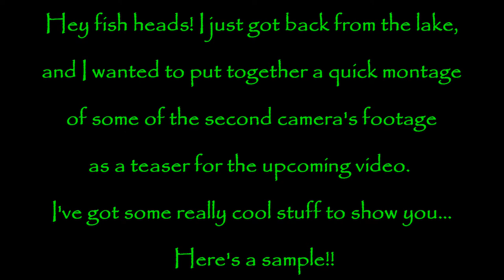UNDERWATER AT LAKE NORFORK (Teaser trailer)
Super fast teaser today fish heads. patch splice editing and all!
 lol... ok. There's sooo much more footage and lots of great catches, it'll be a proper vid later this weekend. As always, thanks for spending a little time with my channel!

Quick shout out to Aiden, a very cool young man that loves kayak fishing and catfishing.

Airbrushing Gear:

Mixing Cups -

Airbrushes/Air Compressor:

Helping Hands: